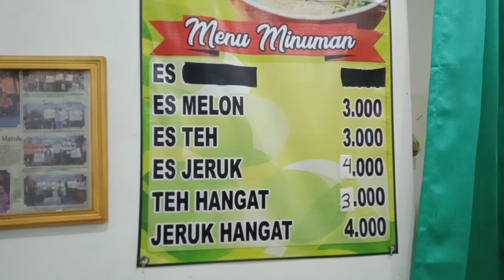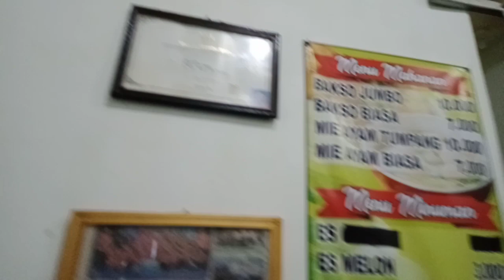INILAH MALIOGORO YANG SEDANG VIRAL DITAHUN 2023 INI yang ada di jalan mh tamrin Bojonegoro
Maliogoro: termasuk lokasi wisata yang ada di kawasan Jl. MH Tamrin Bojonegoro

Kawasan kota bagian barat Bojonegoro yang lagi viral, Guys.

Sebagaimana di kutip dalam IjenIndonesia.com-  Bojonegoro tak hanya memiliki wisata Geopark saja, kali ini wisata malam Maliogoro adalah icon baru Kabupaten Bojonegoro, Jawa Timur.

Maliogoro berada tepat di sepanjang Jalan Thamrin, Kelurahan Ledok Wetan Kabupaten Bojonegoro.

Maliogoro sekarang kini rujukan wisata malam  warga Bojonegoro, tak hanya di kota, berbondong menikmati wisata malam di Malioboro KW ini.

dikutip Ijen Indonesia dari kanal Youtube Aryo Kusumo TV (17/01) tak hanya jadi tempat santai santai bareng keluarga saja bisa juga dengan kekasih hati.

lokasi ini cukup instagrammable, saat malam menjelang banyak muda-mudi duduk disini, karena Maliogoro mereplikasi konsep Malioboro yang ada di Jojga.

Tak heran Maliogoro ini disebut sebagai Malioboronya Bojonegoro.

nuasna suasana klasik Maliogoro dibuat semirip Malioboro, Jogja.

bahkan ornamen lampu dan bangku tempat istirahat itu juga di buat semirip dengan Malioboro, yang membedakan adalah tidak ada pusat perbelanjaan aneka baju seperti di Malioboro, Jogja.

Disini kamu juga bisa menikamati makanan khas Bojonegoro, sepeti ledre, sego buwuhan, wedang tape dan masih banyak yang lain.